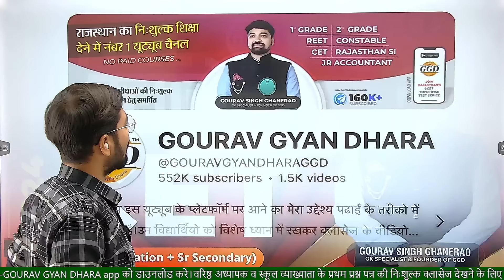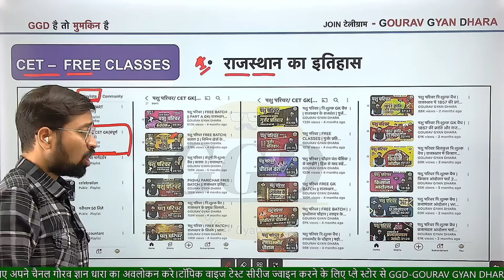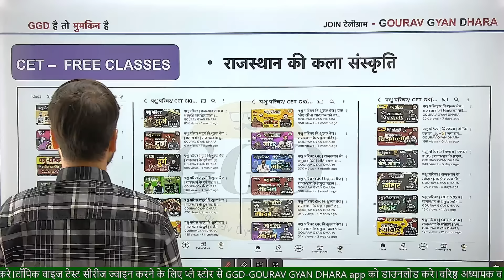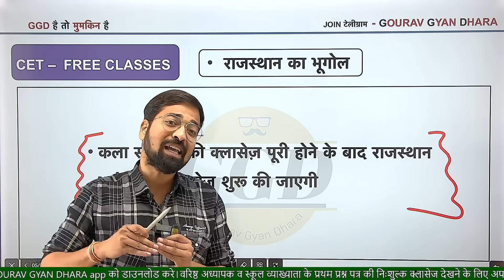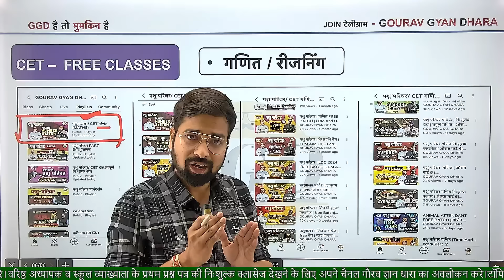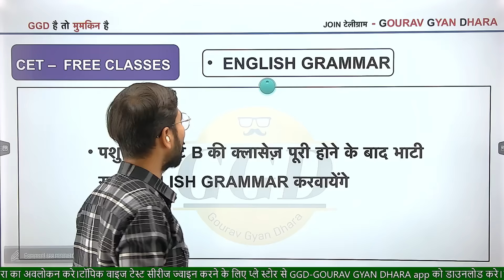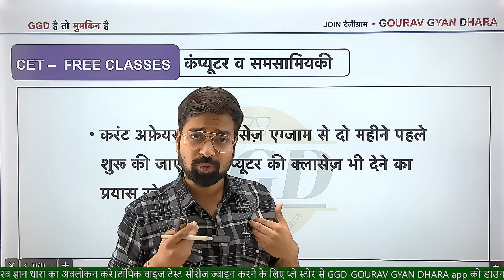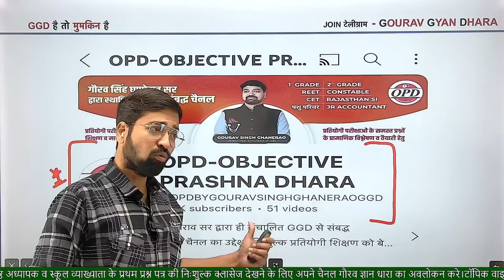💥 एक और धमाकेदार ऐलान💥 CET 2024 पूरा बैच निःशुल्क | क्लासेज़ कैसे कहा से मिलेगी | CET BEST CLASSES